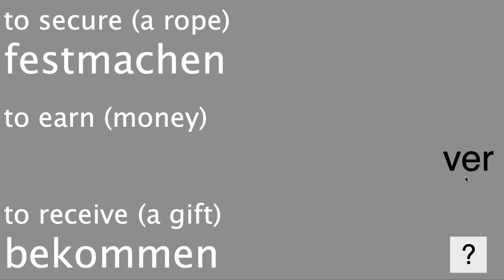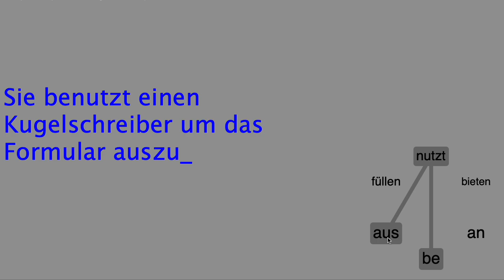Gamified German Prefixed Verbs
Demo of version 1.0